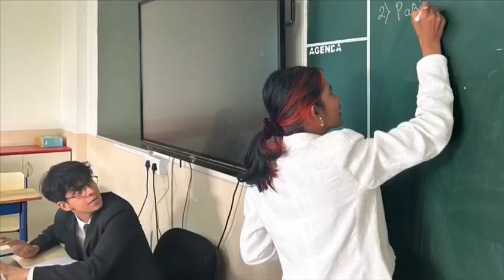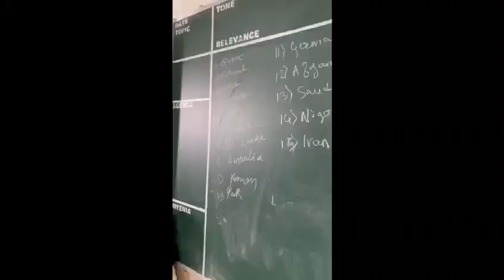I.I.M.U.N. Nagpur 2023 Aftermovie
Relive the magic of three unforgettable days at our I.I.M.U.N. Napur 2023 Conference in this exclusive after-movie as we impact the young minds and initiate the culture of MUNs in the city! 🎥

Connect with I.I.M.U.N.

About us - India's International Movement to Unite Nations (I.I.M.U.N.) is a movement to implement, I.I.M.U.N. Actionable Goals bearing cognizance of Sustainable Development. I.I.M.U.N. aims to empower the youth to start taking an initiative in combating global problems on an individual level. The idea is to move from a classroom discussion and creating tangible change, an attempt at making this a borderless world. I.I.M.U.N. is the World's largest youth-run organisation. I.I.M.U.N. was the first civil organization to have conducted MUN conferences inside United Nations Headquarters, New York.